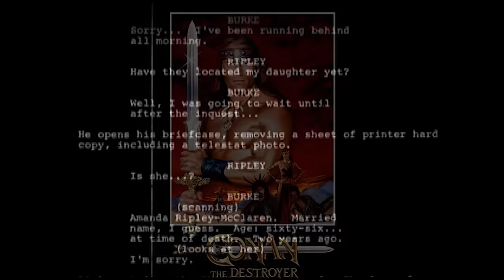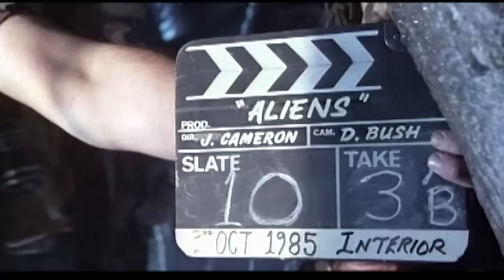ALIENS (1986) - WTF Happened To This Sci-fi - Horror Movie?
Imagine you're one of the greatest film directors to ever live, yet your crew isn't aware of this, and is more concerned with "tea time." That's precisely what happened to James Cameron as he tried to create a sequel to one of the greatest horror movies all time. Not only that, but he'd essentially switch genres. Talk about ambitious. So join us as we find out what happened to James Cameron's Aliens.